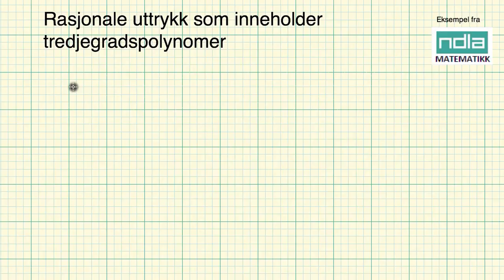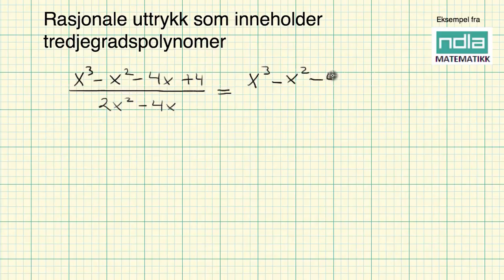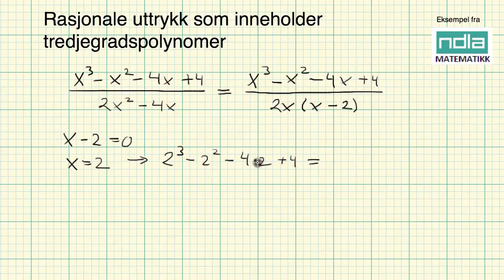Matematikk R1 Rasjonale uttrykk som inneholder tredjegradspolynomer